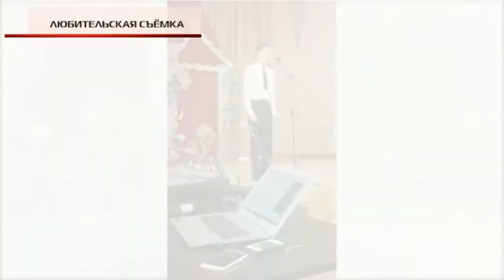Фестиваль-конкурс «Я люблю Родину»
В Культурно-досуговом центре "Поведники" прошел межрегиональный творческий фестиваль-конкурс "Я люблю Родину". Вот уже третий год подряд он собирает таланты из разных уголков Москвы и Московской области.